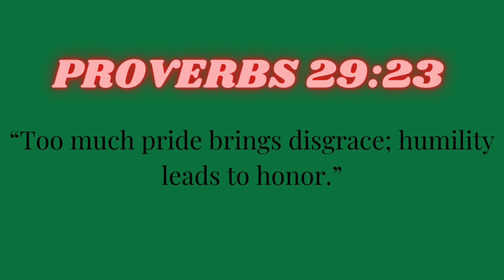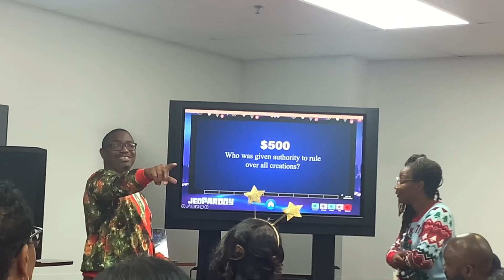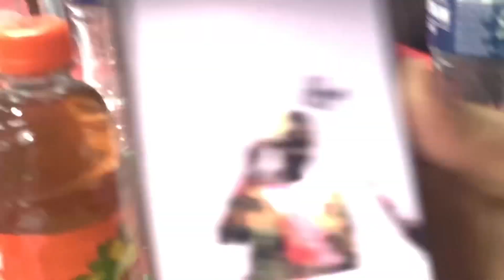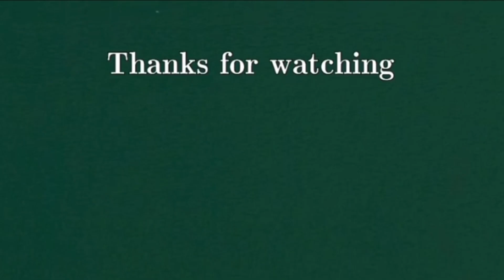Vlogmas Day 7: Enjoying Time With Family, Ugly Sweater Christmas Party, & Christmas Lights!!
Hope Y’all Enjoyed This Video! All The Love & Support Is Appreciated☺️🤍🤞🏾
Join The Chosen Family💪🏾🔥
HEY! Don’t Be Shy🫣, Come Say Hi😄!

(i edited it to be slowed for copyright reasons)

(i edited it together for copyright reasons)

⬆️info above temporarily altered due to Vlogmas series!

FAQ’s :
🤍Age • 21
🎉Birthday • October 27, 2001
💋Major In College • Esthetics
📍Location • Indiana
🇺🇸🇳🇬🇨🇩Race & Ethnicity • Black/African American || Nigerian || Congolese
✝️Denomination • Nondenominational

REMEMBER⬇️
I Love You But More Importantly God Loves You More🥰& Y’all Be Blessed❤️‍🔥🙌🏾